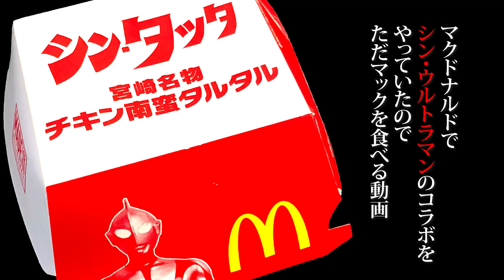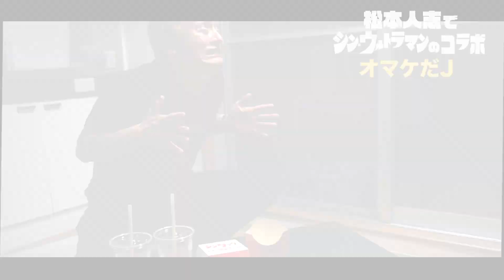松本人志でシン・ウルトラマンのコラボ 【マクドナルド】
下記のチェックもお願いします！！！

□研音Message(モバイルサイト)
・JP(ジェーピー )ページ